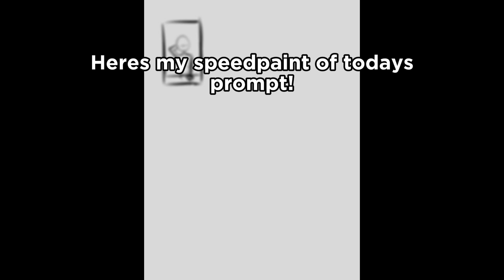[ holoctober ] Day 23: Konbini Uniform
trying 2 experiment w backgrounds this time